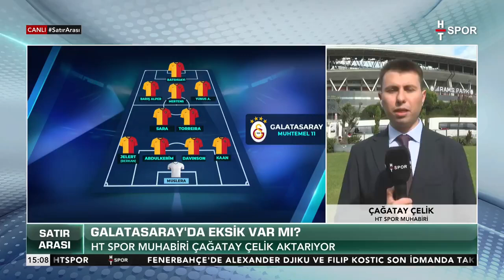Galatasaray'da eksik var mı? | Satır Arası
Deniz Biricik'in sunduğu Satır Arası programına bağlanan Çağatay Çelik, Galatasaray-Gaziantep FK karşılaşmasına dair ayrıntıları paylaştı.